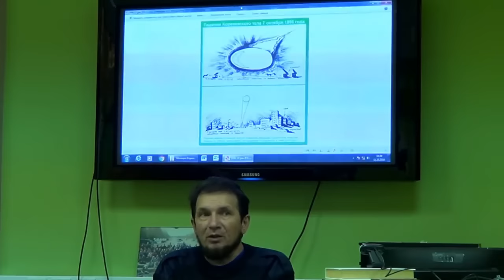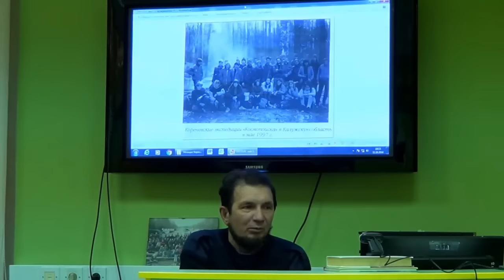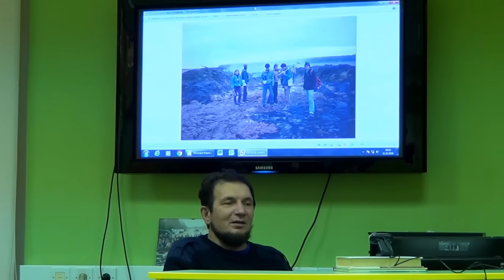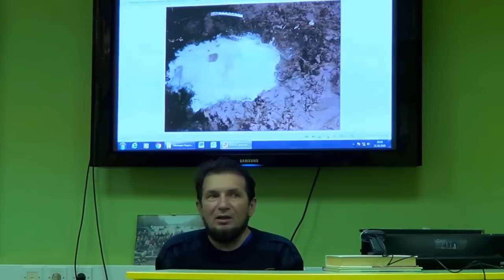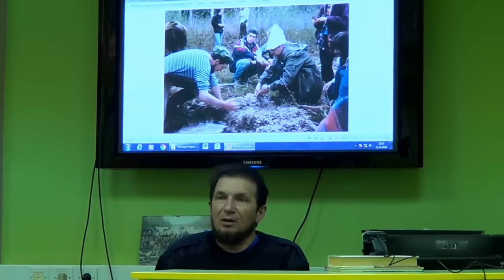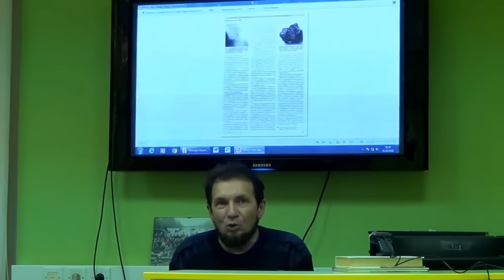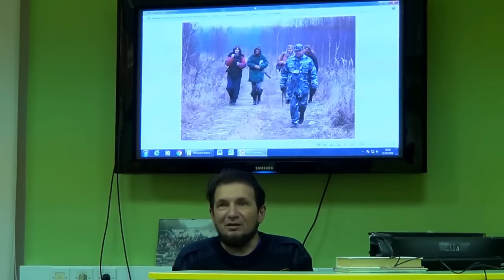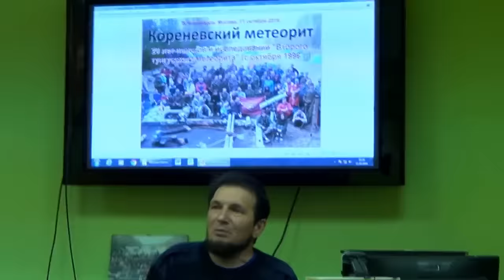Вадим Чернобров. Кореневский метеорит; 20 лет поисков и исследований "Второго тунгусского метеорита"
Вадим Чернобров, лекция: "Кореневский метеорит; 20 лет поисков и исследований "Второго тунгусского метеорита" (с октября 1996 года)".

Ровно 20 лет назад произошел чудовищной силы взрыв в Калужской, Брянской, Смоленской областях, что же удалось выяснить в результате проведения многочисленных экспедиций в эпицентре космических событий?

Семинар Космопоиска в Москве, 11 октября 2016 г.
Съемка - Илья Шишкин